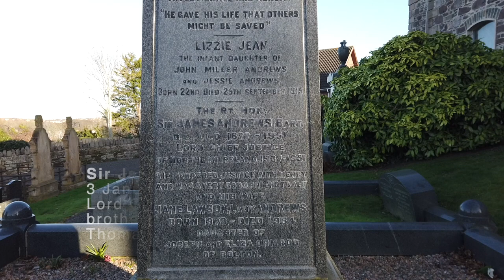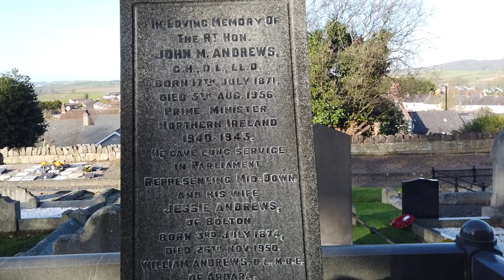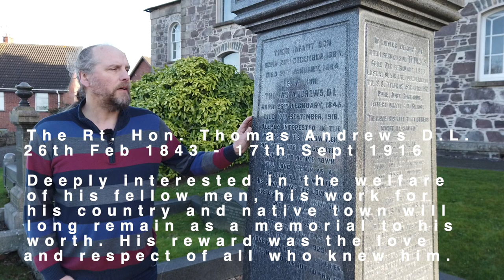Thomas Andrews member of a famous family who died on Titanic but was he resposible for its sinking?